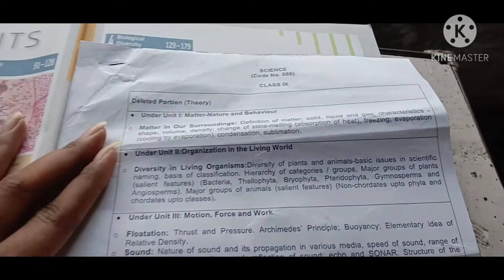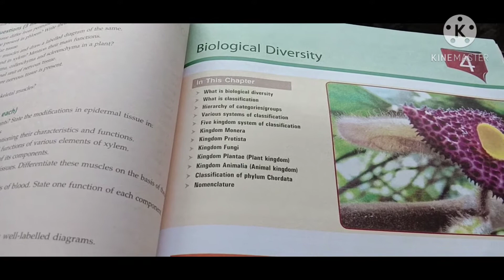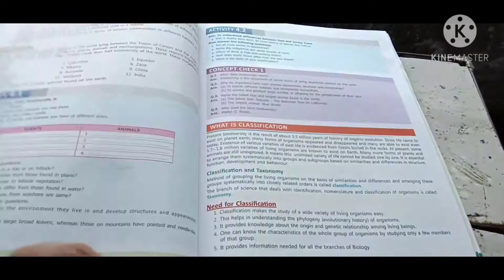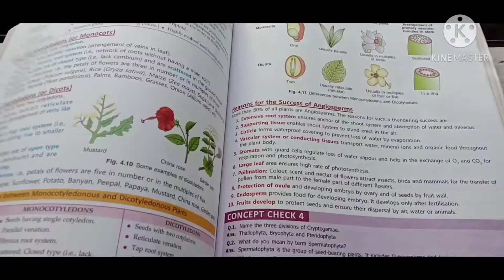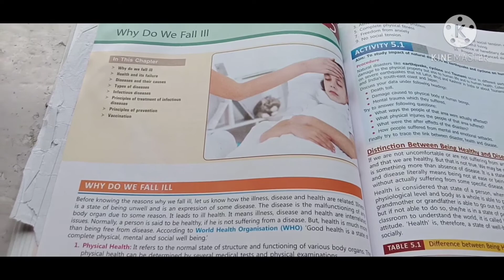class 9 BIO cha 4 part2